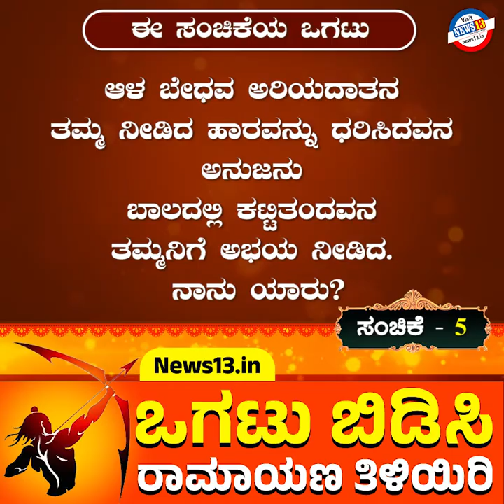ಒಗಟು ಬಿಡಿಸಿ ರಾಮಾಯಣ ತಿಳಿಯಿರಿ - ಸಂಚಿಕೆ - 5 | ಶ್ರೀ ಪುಂಡರೀಕಾಕ್ಷ ಬೆಳ್ಳೂರು, ಯೋಗ ಆಚಾರ್ಯರು